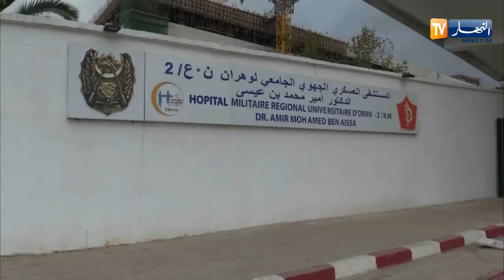وهران: تحويل الفنان حزيم إلى المستشفى العسكري